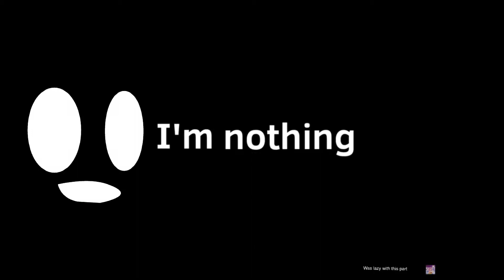Karma meme (featuring Afton family) I can't change the thumbnail (read description)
OMFG I finally finished this after 5 days of work I finnaly finished this I was planning on making this my 70 sub special but I can't wait so plz enjoy if you haven't watched it before reading this :D